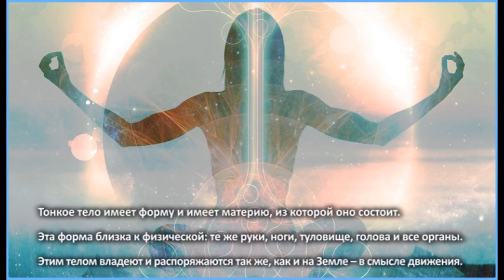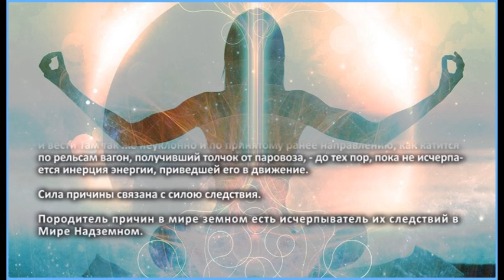Тонкое тело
Владыка Мория: решающм фактором Тонкого Мира является мысль!